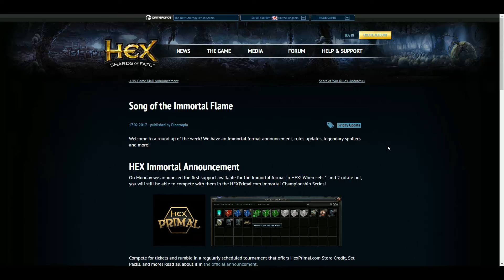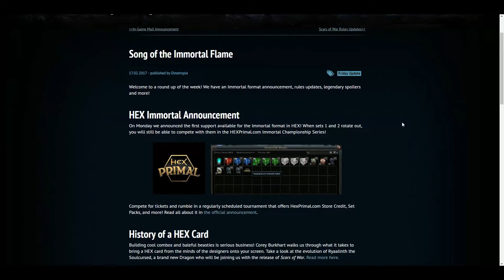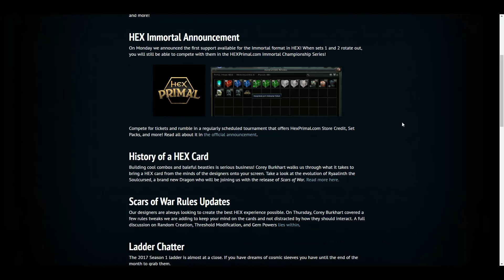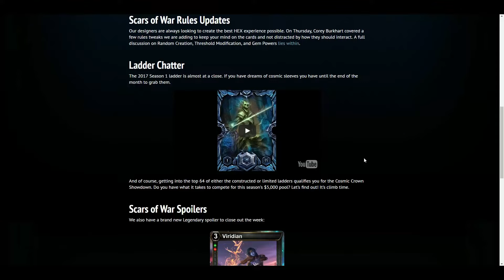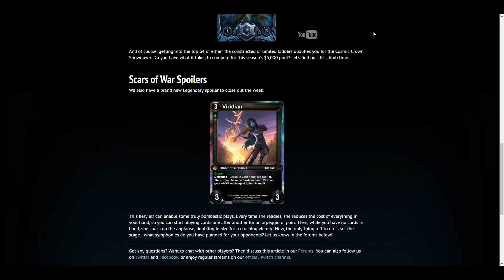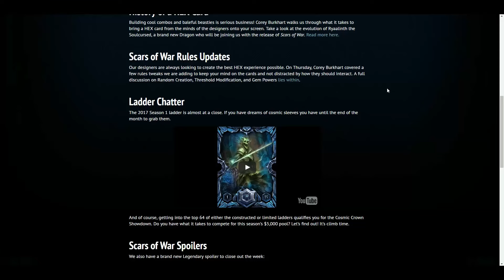HEX Shards of fate fr - Immortal + Set 6 spoilers #2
Le dernier friday update et encore du spoiler.